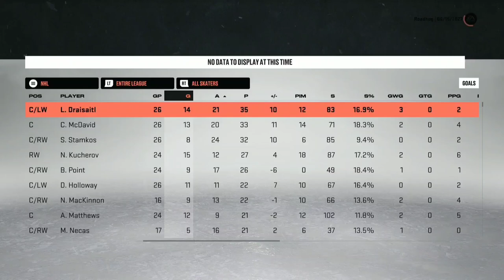I Put Playoff Bobrovsky In NHL 23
In today's NHL 23 video, I turned Bobrovsky into a 99 overall goalie to celebrate his playoff success.